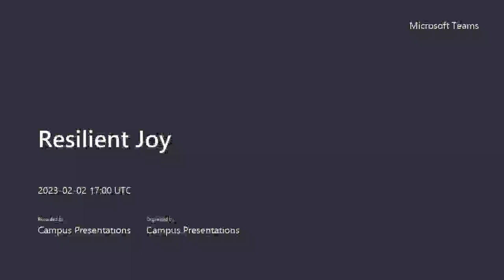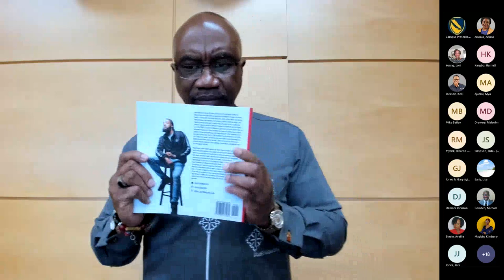The Carter G. Woodson Lecture: Resilient Joy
Dr. Errol Bolden presented "Resilient Joy," which speaks to not only the reality of a people who encountered much and persevered but were able to thrive in an inequitable world collectively. This presentation highlighted some key characteristics of a resilient spirit. The Kwanzaa principle of Ujima (Collective Work and Responsibility) is also embraced as central to joyous resilience enjoyed by people who refuse to be rendered invisible or dismissed as insignificant. They, like a brand-new penny, continued to shine.